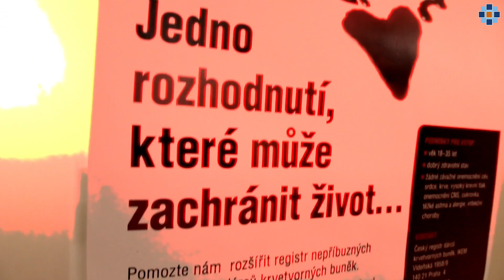„Hokejový“ nábor objevil 25 nových dárců krve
Puky sice na transfuzním oddělení Pardubické nemocnice nelétají, přesto si sem během dnešního dopoledne našla cestu spousta příznivců nejrychlejšího kolektivního sportu. Přesněji řečeno – fanoušků pardubického Dynama. Již posedmé se konal tradiční podzimní nábor nových dárců nejcennější životní tekutiny, který podporuje právě HC Dynamo. Akce nazvané „Daruj krev s pardubickými hokejisty“ se zúčastnilo 89 lidí.